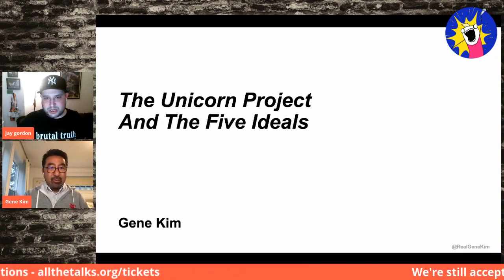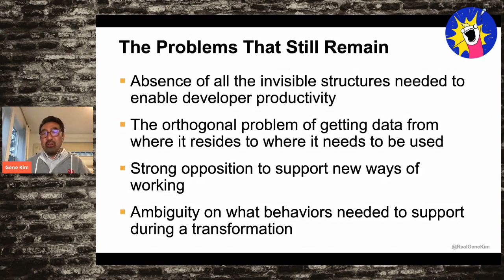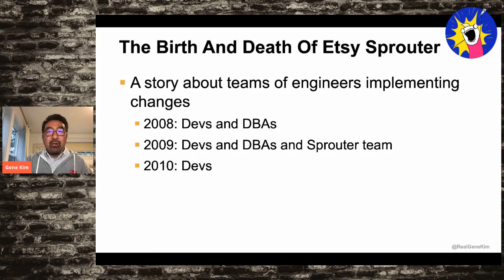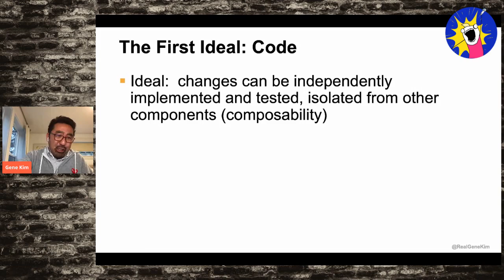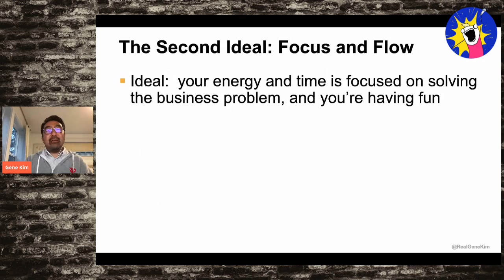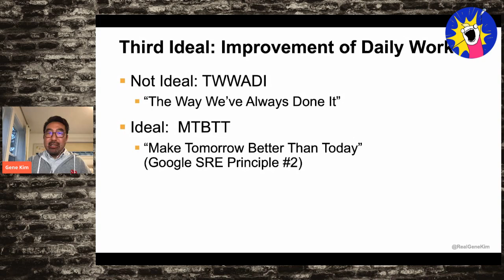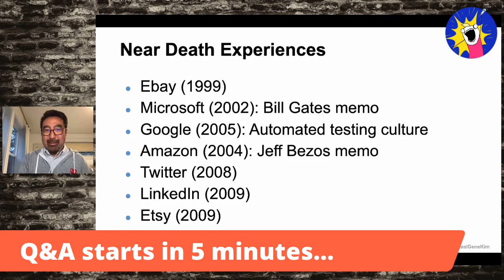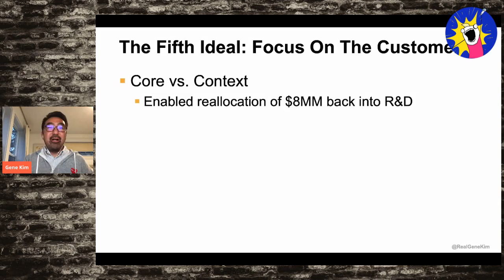The Unicorn Project And The Five Ideals - Gene Kim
It is impossible to overstate how much I’ve learned since co-authoring The Phoenix Project, DevOps Handbook, and Accelerate.  I’m so excited that after years of work, The Unicorn Project will be published later this year.

This book is my attempt to frame what I’ve learned studying technology leaders adopting DevOps principles and patterns in large, complex organizations, often having to fight deeply entrenched orthodoxies. And yet, despite huge obstacles, they create incredibly effective and innovative teams that create beacons of greatness that inspire us all.

In this book, we follow a senior lead developer and architect as she is exiled to the Phoenix Project, to the horror of her friends and colleagues, as punishment for contributing to a payroll outage. She tries to survive in what feels like a heartless and uncaring bureaucracy, forced to work within a system where no one can get anything done without endless committees, paperwork, change requests, and approvals. Decades of technical debt make even small changes difficult or impossible, often causing catastrophic outcomes and fear of punishment.

I get tremendous delight and gratification that this book is not about the bridge crew of the Starship Enterprise -- instead, it is about redshirt engineers, which as it turns out, whose heroic work matters most to the long-term survival of almost every organization.

In my previous books, I’ve focused on principles and practices (e.g., Three Ways, Four Types of Work).  However, I’ve always wanted to describe the spectrum of cultural, experiential and value decisions we make that either enable greatness, or create chronic suffering and underperformance.  They are currently as follows:

•    The First Ideal — Locality and Simplicity
•    The Second Ideal — Focus, Flow and Joy
•    The Third Ideal — Improvement of Daily Work
•    The Fourth Ideal — Psychological Safety
•    The Fifth Ideal —  Customer Focus

In this talk, I’ll share with you my goals and aspirations for The Unicorn Project, describe in detail the Five Ideals, along with my favorite case studies of both ideal and non-ideal, and why I believe more than ever that DevOps will be one of the most potent economic forces for decades to come.